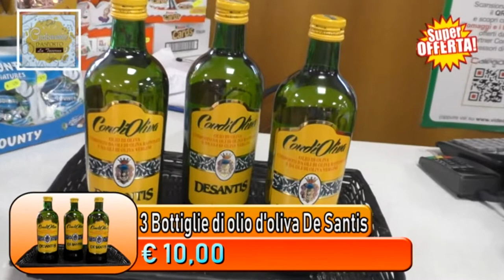LA TAVERNA - TARANTO: GASTRONOMIA D'ASPORTO E SUPER OFFERTE